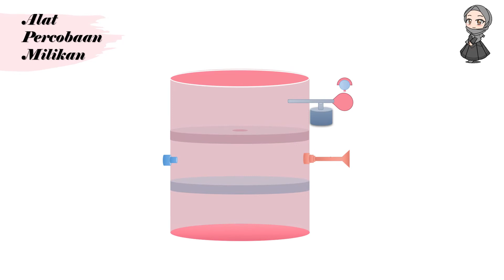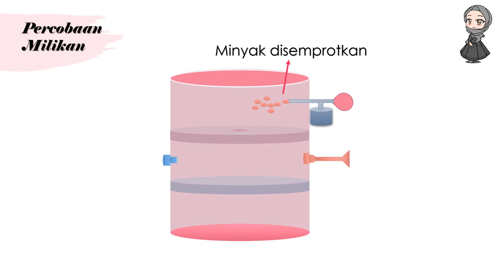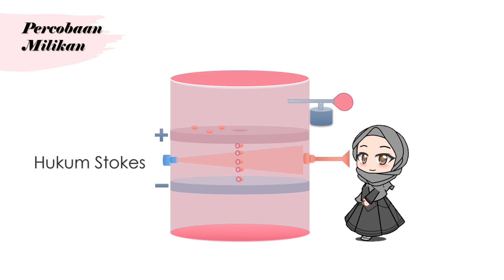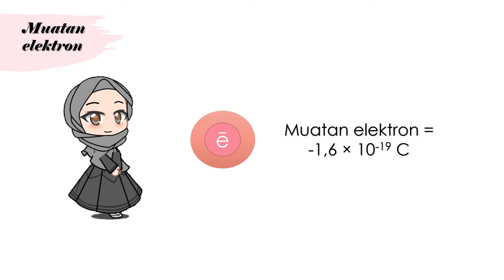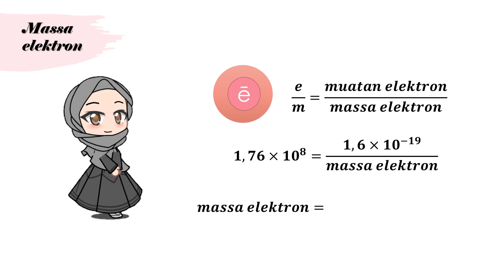Percobaan Milikan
percobaan yang menentukan keberadaan elektron. penemuan ini sebagai rangkaian penelitian yang dilakukan oleh Thomson dan para peneliti lain yang menggunakan sinar katoda